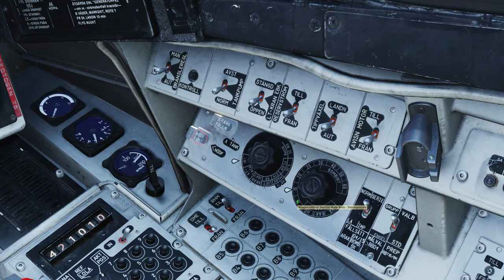DCS - Tutorial básico sobre armamentos aéreos do AJS-37 Viggen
Aprenda a lançar mísseis anti-aéreos infra vermelho e canhões de metralhadora do AJS-37 Viggen no simulador DCS.

00:00 introdução
0:20 Como lançar míssil infra vermelho
2:22 Como lançar míssil IV destravando o buscador de calor
3:24 Como utilizar canhões
5:03 Como utilizar radar para ajudar míssil IV
7:07 Conclusões finais